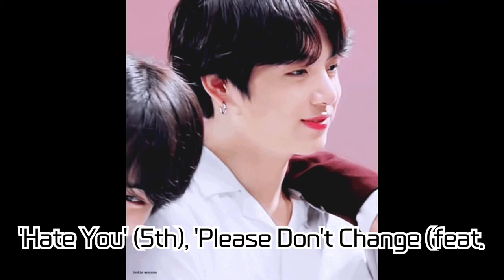Jungkook of BTS Dominates Billboard Charts! Creates Massive Record with Solo Album 'GOLDEN'!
Jungkook of BTS has achieved remarkable success on the Billboard charts in the United States, setting a new record. His solo album 'GOLDEN' and its title track 'Standing Next to You', along with three other songs, have made it onto the 'Hot 100'. 'Standing Next to You' entered at number five, solidifying his position as a solo artist. Furthermore, he has topped the 'Global 200' and 'Global (excluding the United States)' charts, becoming the first global solo artist to have three songs top these charts within a year.